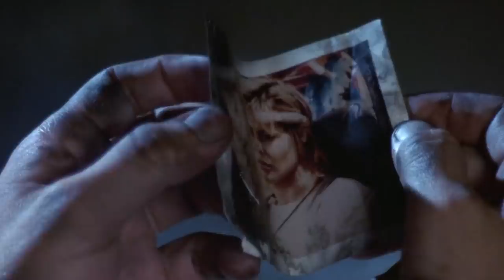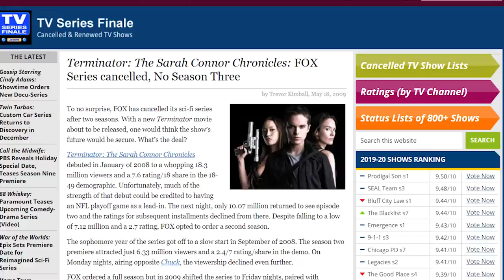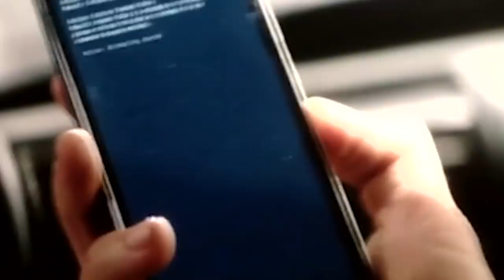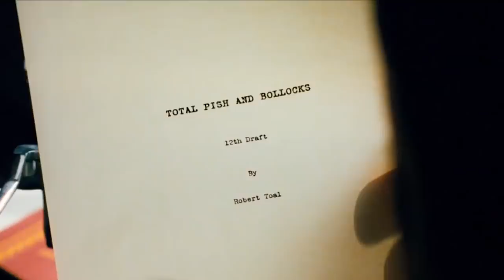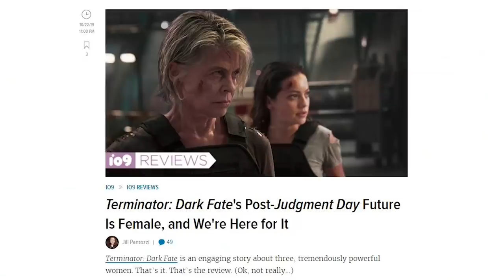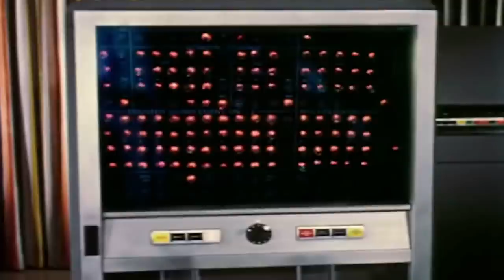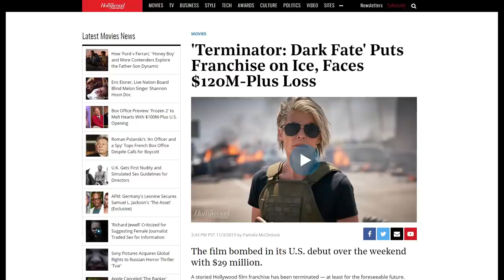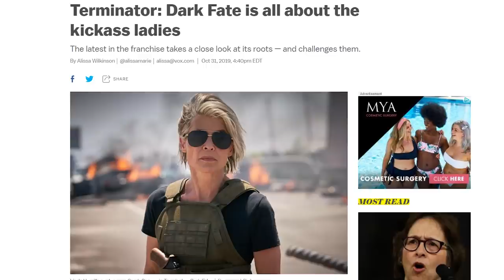Smack Talk: Terminator Dark Fate & The Franchise Review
Professor Tosspot is back with his steaming hot take on Terminator Dark Fate, but also the franchise as a whole. Contains bad language because you love it.

If you feel like I deserve it then...